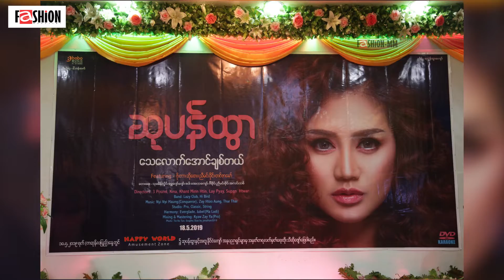ဆုပန္ထြာရဲ႕ "ေသေလာက္ေအာင္ခ်စ္တယ္" တစ္ကိုယ္ေတာ္ ေတးစီးရီး VCD မိတ္ဆက္ပြဲ